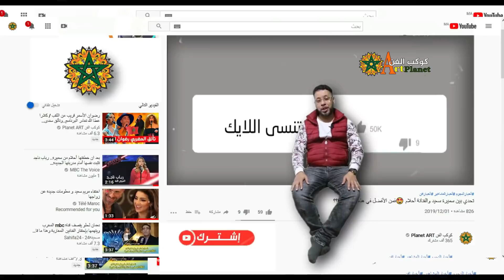وليد كوزان بطل مسلسل سامحيني يثير الجـ ـدل بلباسه في مهرجان أكادير